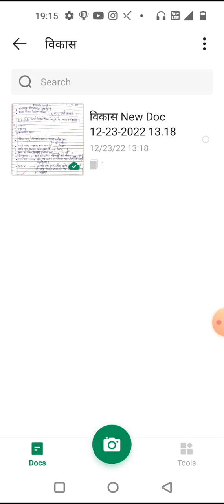10वी, सामाजिक विज्ञान 2023/ अर्थशास्त्र का सटीक विश्लेषण/ वार्षिक परीक्षा हेतु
# एमपी बोर्ड 10वीं सामाजिक विज्ञान वार्षिक परीक्षा के लिए महत्वपूर्ण प्रश्न
भारतीय अर्थव्यवस्था दसवीं सामाजिक विज्ञान महत्वपूर्ण प्रश्नों का सार वार्षिक परीक्षा के लिए
मुद्रा और साख दसवीं सामाजिक विज्ञान
वैश्वीकरण और भारतीय अर्थव्यवस्था दसवीं सामाजिक ज्ञान